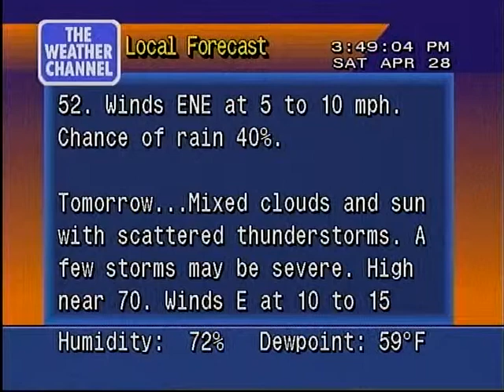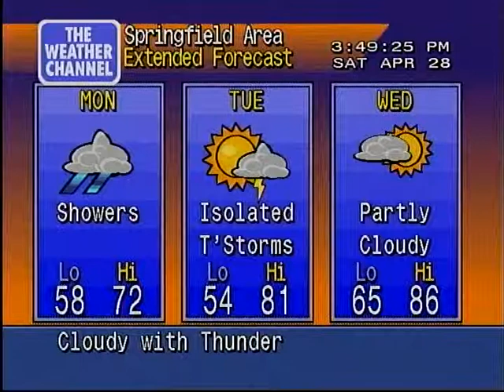WeatherStar 4000 4/28/2012 3:48 PM